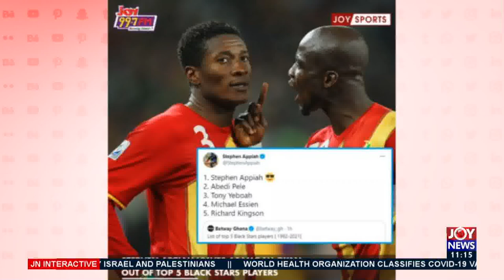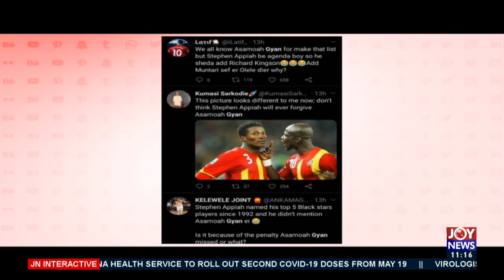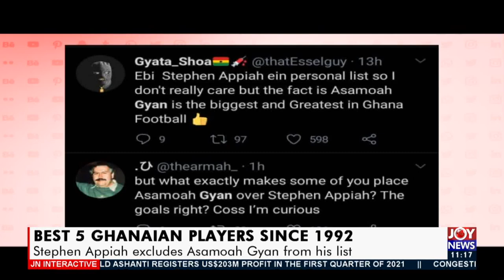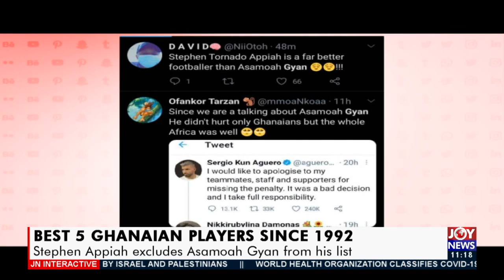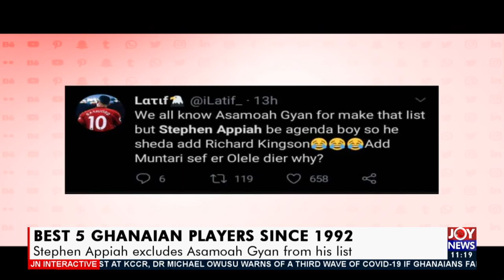Best 5 Ghanaian Players Since 1992: Stephen Appiah excludes Asamoah Gyan - JoyNews (11-5-21)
Mid-morning Entertainment News and other matters arising in Ghana.